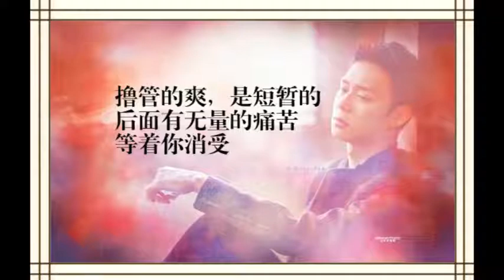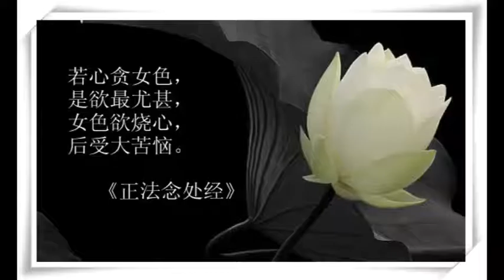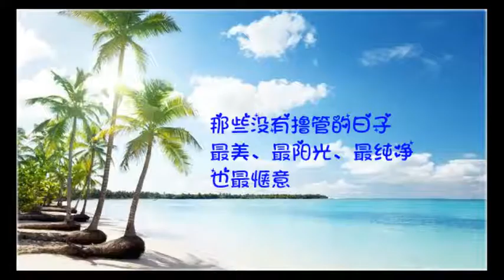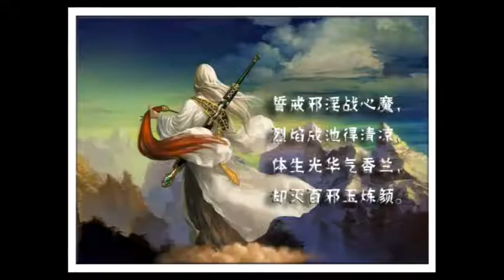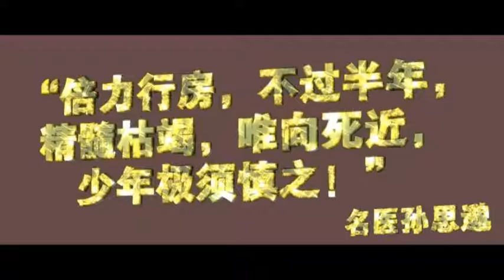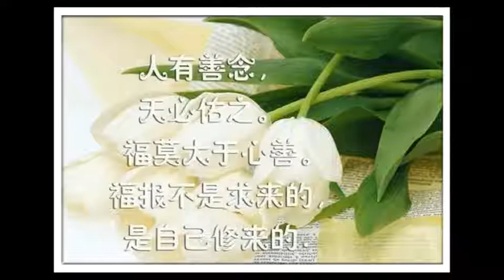佛弟子回家過年，如何孝順父母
過年了，大家都要回家。家無論如何舊，只要有父母在，都是溫馨的。家不是房子，而是親情的一種牽掛。回家後，要孝順父母，父母是我們的源頭。佛教講人身難得，山精鬼魅修行幾千年，都是為了修到人身。我們能得到人身，父母的功德，是第一的。單單這一點上，我們對父母的感恩，就是很難報答。

過年回家了，首先，不要偷懶，要多幫父母做事情，打掃家裡的衛生，煮飯，照顧好父母。這一點很關鍵。很多人回家了，父母很開心，都不讓他勞動。要給父母多多關心，不要讓父母來關心我們。

第二，要多聽家人的嘮叨。不要一回家，聽父母抱怨，就不開心，不要這樣子。人到年紀大了，他想的東西，比如說要孩子結婚，或者其他的。他心中有個掛礙，然後就會嘮叨，嘮叨一下，他會比較舒服，嘮叨就是排陰氣，平常他心中的一些怨氣，或者有些話，想講卻沒有機會講，就會堵在心中，一直堵在心中，他就很難受。當然，也不要把父母的嘮叨太當一回事，人老了，有時候就像小孩子，很任性，所以要哄一哄老人家開心。

第三，黃帝內經講，人到了更年期後，如果脾胃不好的，對外就有一種表現，沒有安全感，就會喜歡收集很多東西，一件又一件，都捨不得扔掉，堆得滿屋子都是。這是個老人家的習慣，老人雖然老了，但心還是明亮的，要多跟他講講話，講一些開心的話。他因為沒有安全感，更需要晚輩的關心。年輕時，血氣充足，什麼大挫折都不怕。到了年老了，氣血不足，人的心就散掉，也就缺乏安全感，晚輩能給他們關心，是挺好的。

如果父母有肝氣鬱結的，就要檢查一下房子。根據藥師法門，房子東方不要放尖銳的工具，像刀子啊之類的。那房子有死角處，有垃圾的，也要處理一下。而房子最重要的地方，就是大廳，大廳要整潔，不要放雜物，大廳是和父親相關的，那廚房和後廳，是和母親相關的。過年回家，整理衛生，就顯得很重要了。父母就住的比較舒服。人和環境，是互相影響的。

父母有經常生病，或者有業障的，除了做好衛生，最重要的，是給祖先和他們的冤親債主頌地藏經。父母生養我們，都會造殺業，坐月子時要殺雞，平常過年又要殺雞鴨等。這些殺業都是父母因我們而造下的，現在我們學佛了，要好好念地藏經做功德給他們。

如果父母反對你學佛的，你也不要擔心說，父母會誹謗三寶，他們還不至於。學佛人，不要拿著因果來要求別人。父母會反對，是我們做的不好，要好好念經給他們。

還有個吃素問題。如果你長期吃素，父母不同意過年就逼你吃肉，你吃時沒有很享受，很歡喜。這個肉吃下去，肚子不會難受，也不會算破戒。如果你吃的感覺很好吃，那就破戒。

一個師兄，長期吃素，她母親端肉給她吃，她把肉放到嘴巴裡咬著吃了，晚上做夢，夢見房子漏雨，師父說這就是她的戒破了，護持吃素戒的護法神走了。這些護法神，是看人的起心動念的。所以吃肉時，不要帶著好吃的心，或者有營養的心。不然護法神就走了。如果你很逼迫的，無奈的吃，那沒有關係。

當我們善業重時，家庭和睦，父母都好，惡業重時，就會出現種種問題，家裡有是非，有口舌等，不是凡夫能控制的，這也是業力的可怕。這時，念地藏經，供燈做功德，是最好的。